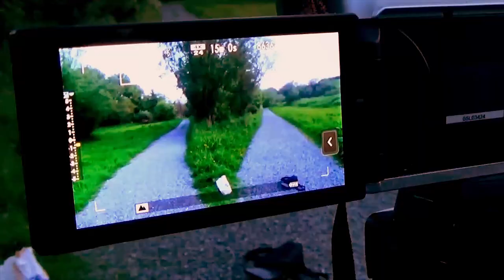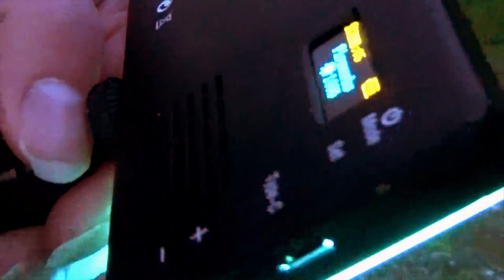Behind The Scenes (Distorted Films) Vlog: Tandragee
Richard and I met up to shoot a small project at Clare Glen in Tandragee, Northern Ireland.